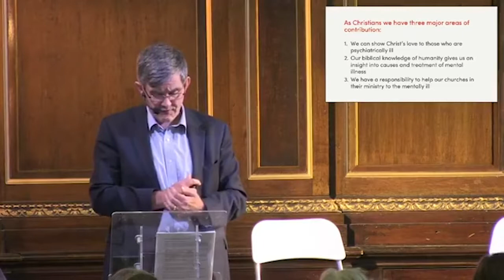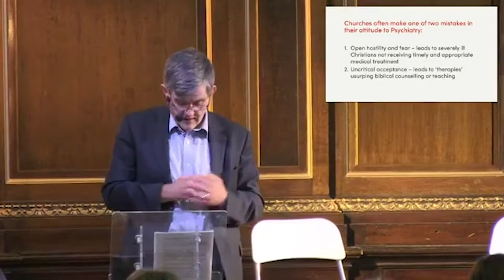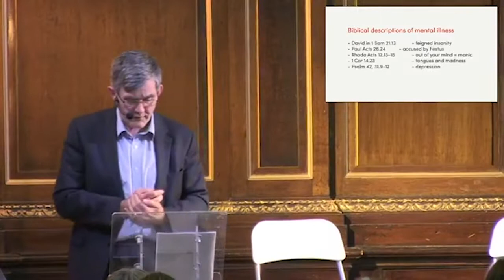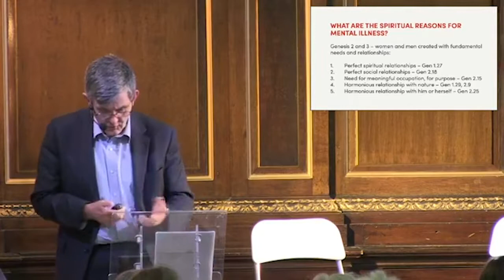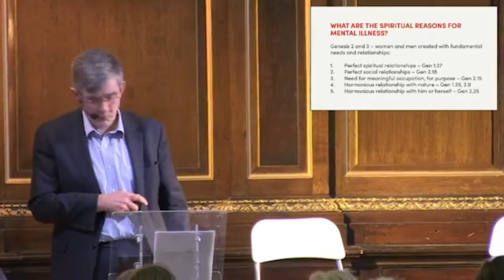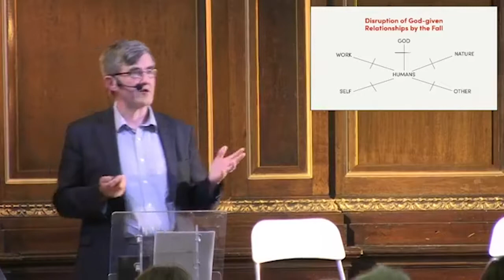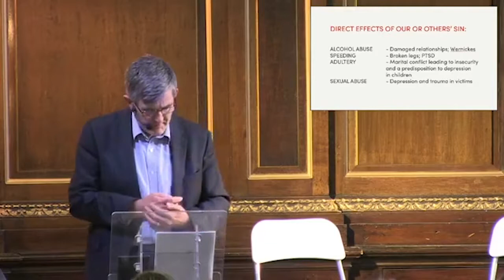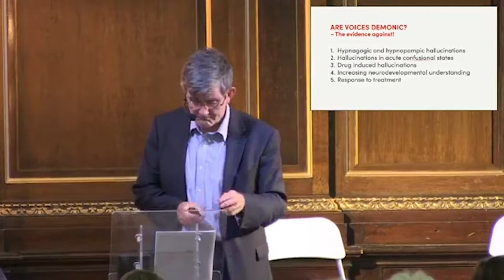Mental Health: Insight to Love Well | Nick Land | Part 1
Dr Nick Land seeks to deepen our understanding of mental health within a biblical worldview, combined with his own extensive experience as a consultant psychiatrist.

Nick is former medical director of a large mental health and learning disability trust and led a team of over 160 consultant psychiatrists serving about 2 million people. He was chair of the Christian Medical Fellowship for three years, is currently a member of General Synod, and speaks nationally and internationally on mental health within a biblical worldview.

Recorded at LICC on 8 April 2019